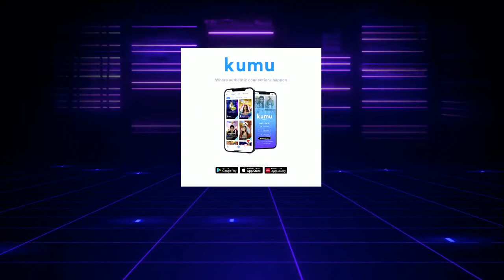To play, download the KUMU app now or open this link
Sagot ang pang-tuition kapag nanalo ng up to 10,000 pesos! Enroll na sa GKNBUniversity!